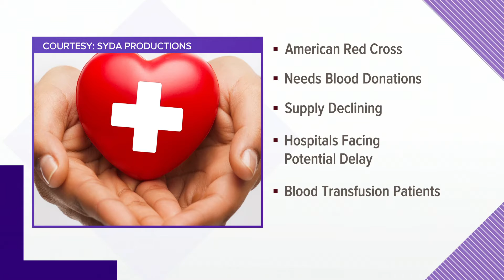American Red Cross offering chance to win Super Bowl trip for donating blood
Those donating in January will be entered for a chance to win a getaway to Super Bowl LVI in Los Angeles.